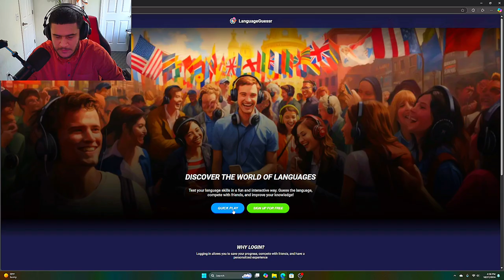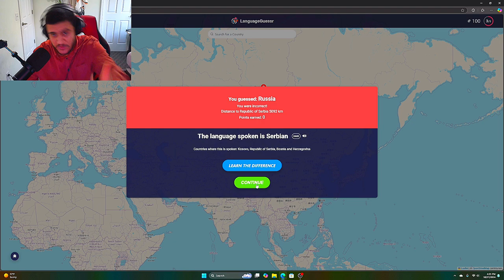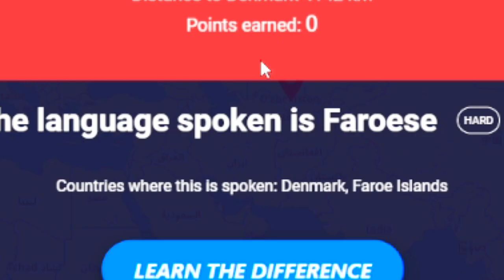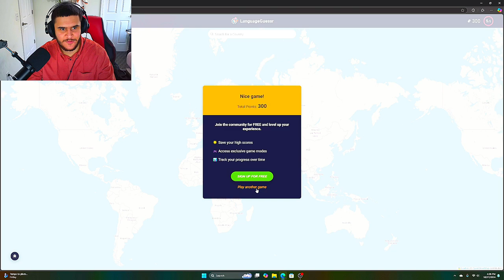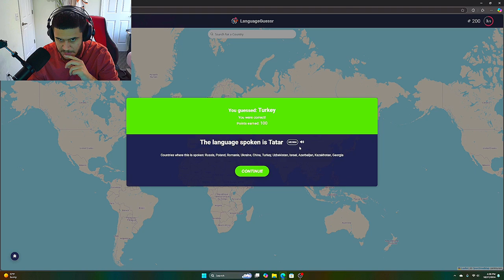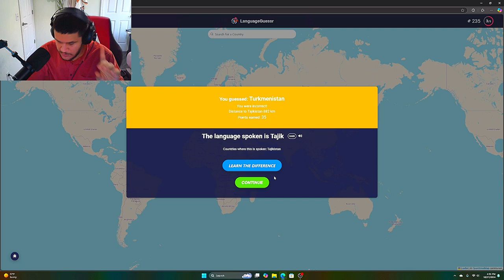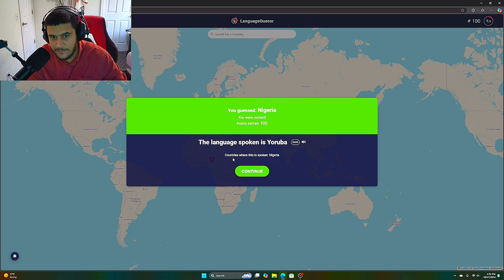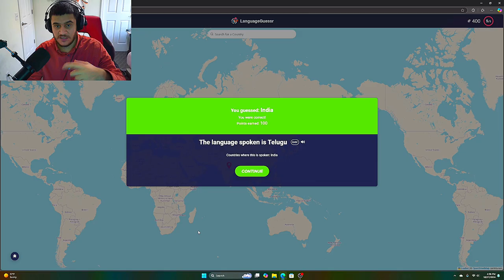Guess the Language: WORLD EDITION!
Today, i'm gonna be going into this website where I can guess what?What language are people speaking and then clicking on the place in the world to see where they are from.

Follow the Socials, or I'll Take Your PS